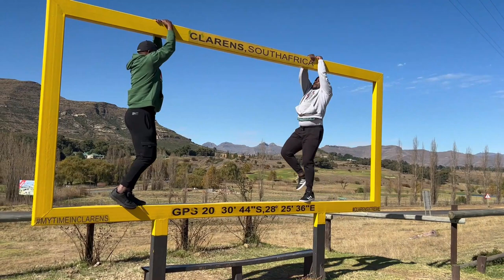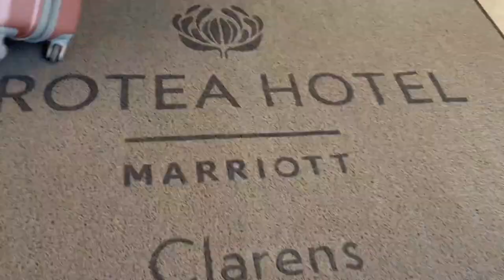VLOG: TRAVELLING TO CLARENS WITH FRIENDS | SOUTH AFRICAN YOUTUBER COUPLES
Hey Elenem Fam,

We visited Clarens, Free State with our friends for a weekend and captured some moments to share with you. Enjoy!